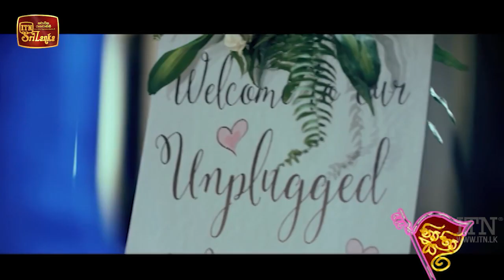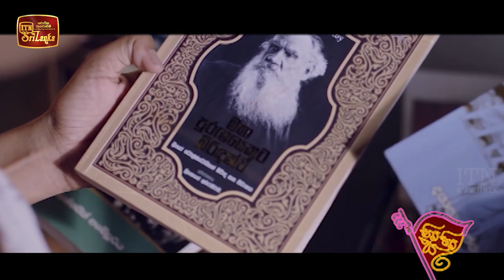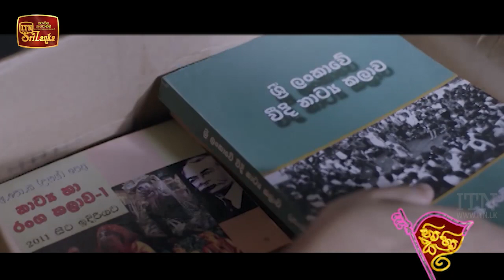Nim Him Sara - (2021-07-14) | ITN